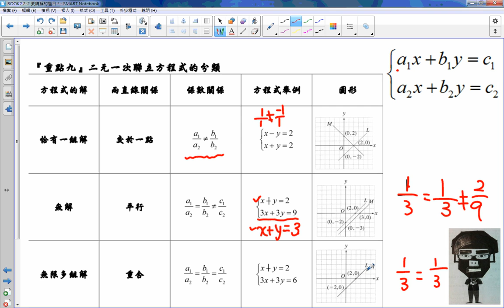2 2 重點9 二元一次方程式的分類